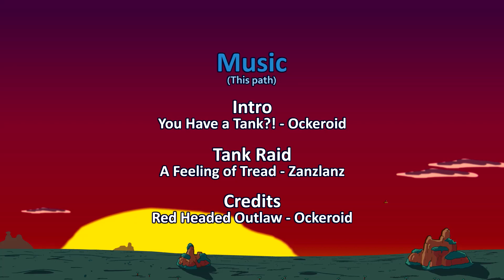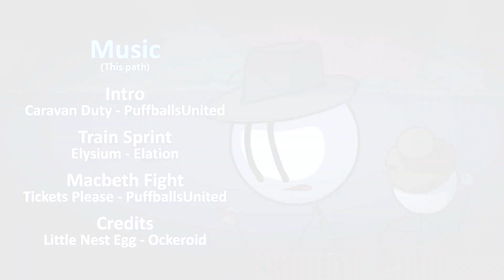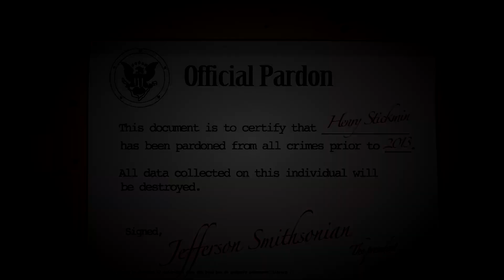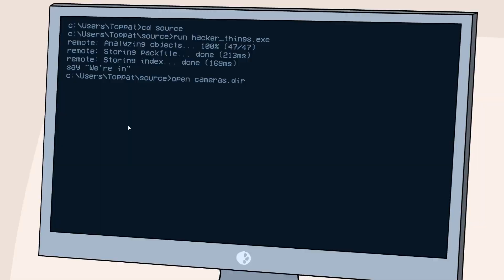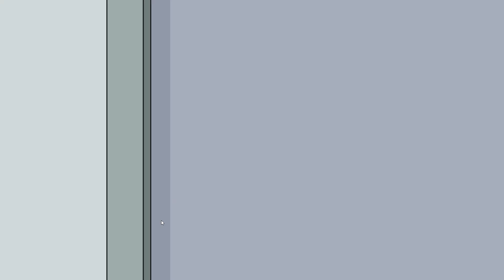The Henry Stickmin Collection part 10 Money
We are making a smooth get away